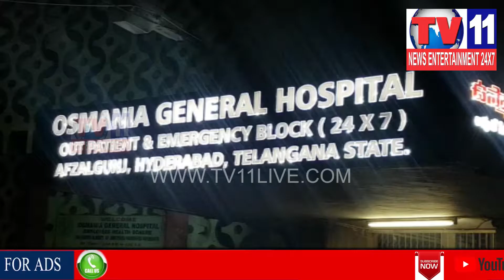7 YEARS BOY DIED AS WALL COLLAPSE UNDER TAPPACHABUTRA PS LIMITS | Tv11 News | 22-05-18